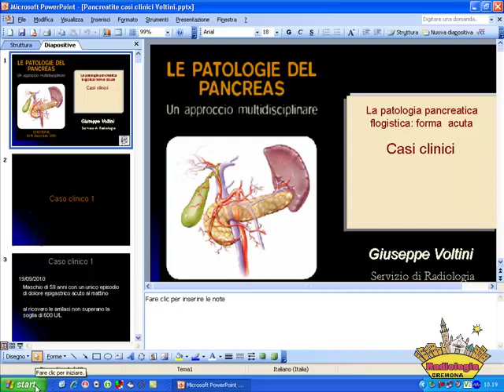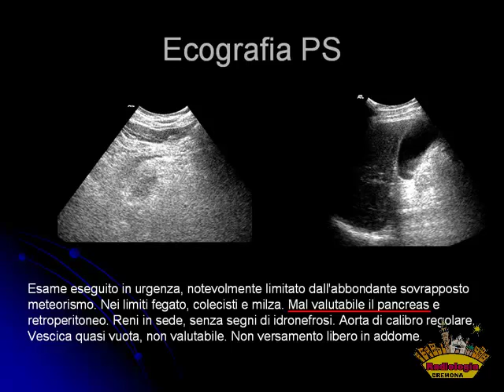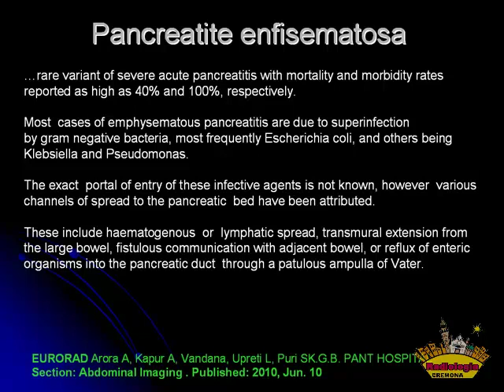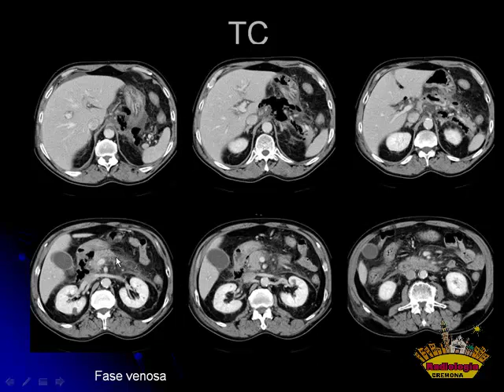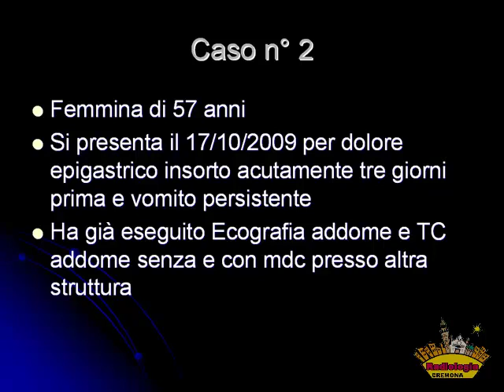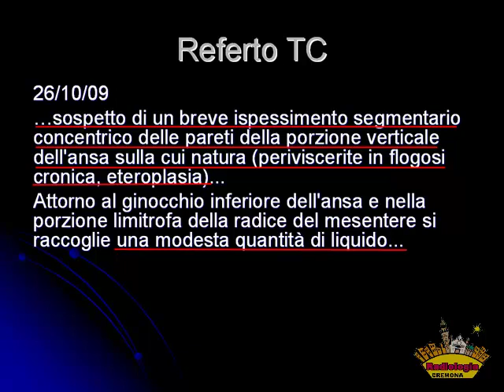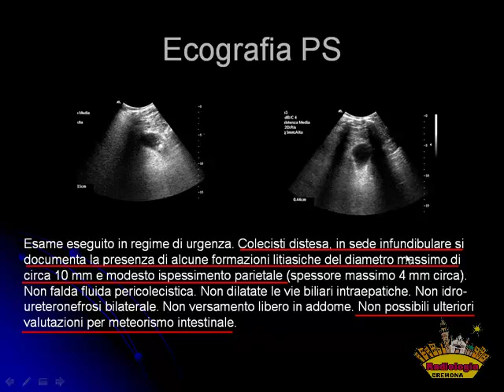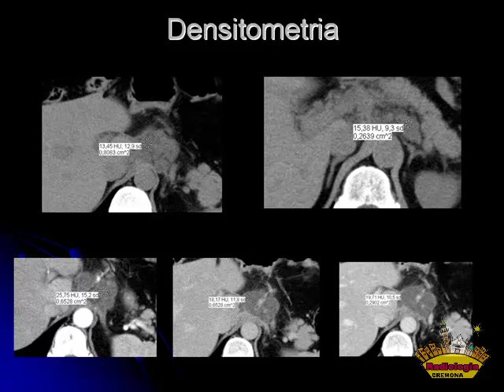04 Pancreas. Casi Clinici. Giuseppe Voltini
Registrazione video del Convegno
LE PATOLOGIE DEL PANCREAS
Un approccio multidisciplinare
Cremona 10-11 dicembre 2010, Aula Magda Carutti
PROGRAMMA
Venerdì mattina
8.30 Registrazione dei partecipanti
La patologia pancreatica flogistica
Forma acuta
9.00 Approccio clinico e chirurgico
Marco Vismarra
9.20 Imaging
- Ecografia: Giuseppe Voltini
- TC: Lucio Olivetti
10.00 Discussione di casi clinici
Marco Vismarra, Guglielmo Bianchi,
Giuseppe Voltini, Lucio Olivetti
10.30 PAUSA
Forma cronica
11.00 Approccio clinico e chirurgico
Nicola Pasquali
11.20 Imaging
- Ecografia e TC: Claudia Martina
- Risonanza magnetica: Antonio Dell’Osso
12. 00 Discussione di casi clinici
Nicola Pasquali, Claudia Martina, Antonio Dell’Osso
12.30 La CPRE nelle pancreatiti acute e croniche:
quale ruolo?
Federico Buffoli, Teresa Staiano
13.00 Groove pancreatitis, pancreatite autoimmune
e forme rare: il ruolo dell’imaging
Giovanni Morana
13.30 PAUSA
Venerdì pomeriggio
I tumori del pancreas
Forme esocrine
14.30 Approccio clinico
Massimo Buononato
14.50 Imaging integrato e staging nell’identificazione
dell’adenocarcinoma
Lucio Olivetti
15.15 Follow-up
Pietro Sergio
15.30 Discussione di casi clinici
Massimo Buononato, Lucio Olivetti, Pietro Sergio
16.00 PAUSA
Forme endocrine
16.30 Approccio clinico e laboratoristico
Fernando Cirillo
16.50 Imaging integrato
Luigi Grazioli
17.10 Ruolo della medicina nucleare
Lisa Bodei
17. 30 Terapia dei tumori neuroendocrini
Fernando Cirillo
18.00 Discussione di casi clinici
Fernando Cirillo, Luigi Grazioli, Lisa Bodei
Sabato mattina
Forme cistiche
8.30 Approccio clinico
Emanuele Minniti
8.50 Ruolo dell’imaging integrato
Giancarlo Mazza
9.10 Terapia chirurgica delle forme solide e cistiche
Mario Martinotti
9.30 Discussione di casi clinici
Emanuele Minniti, Giancarlo Mazza, Mario Martinotti
10.00 PAUSA
Tecniche alternative all’imaging
radiologico
10.30 Il ruolo della CPRE nei tumori del pancreas
Federico Buffoli, Elena Iiritano
10.50 Eco-endoscopia
Elisabetta Buscarini
11.10 CT-PET
Raffaele Giubbini
Tecniche complementari
alla chirurgia
11.30 La radiologia interventistica
Gabriele Rozzi
12.00 T EST ECM di valutazione dell’apprendimento